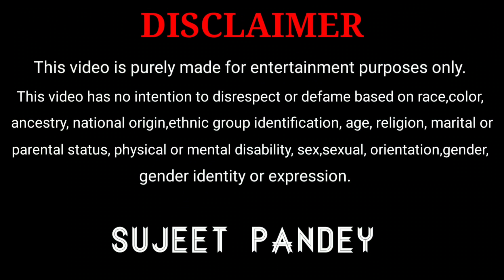आज सब कुछ सामने आ गया||Sujeet Pandey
Hey! Guy's

               🥀🥀🌷Thanks🌷🥀🥀